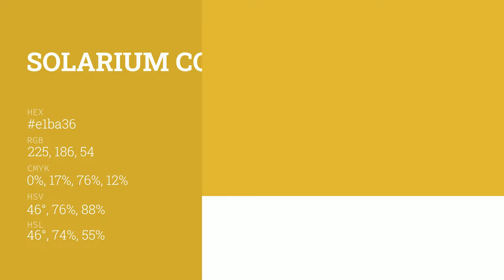Solarium color e1ba36 hex color - Yellow color - Cool color e1ba36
What color is Solarium ? e1ba36 hex color - Yellow color - Cool color e1ba36

Hex e1ba36 Color Code is also known as Solarium color.

Hex e1ba36 Color code in RGB color code model is created after adding 88.24% red color, 72.94% green color and 21.18% blue color.
Hex e1ba36 Color code in CMYK color (process color) code model is generated after subtraction of 0% cyan, 17% magenta, 76% yellow and 11% black.